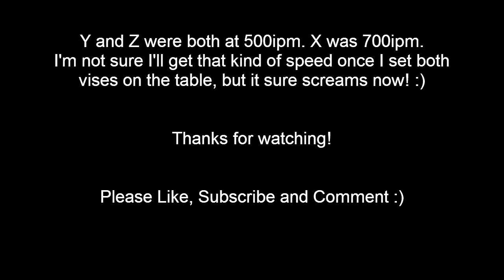Novakon Torus Pro - Teaser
I'm way behind on video editing. I filled the 30G card each of the last two days. But, I know everyone is anxious to see it moving under its own power. I've had to do a lot more work to get to this point than I originally thought I would, but it was worth it. especially when you see this baby move!! This is just a quick cell phone vid(camera card full) to tease you a bit while I'm working on the rest of the build vids. It was originally set for 250ipm rapids. I wanted to see what the Smooth Stepper would do. I won't know 100% until I get the table loaded up with the vices, but it scoots!!! Enjoy :)